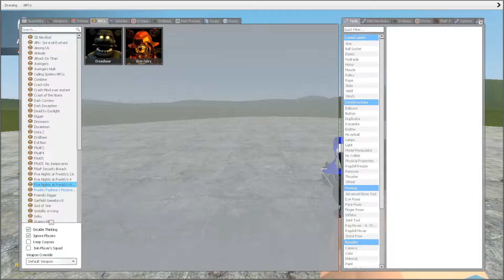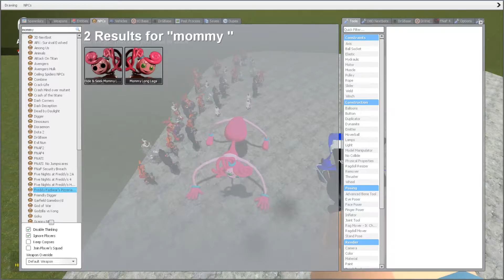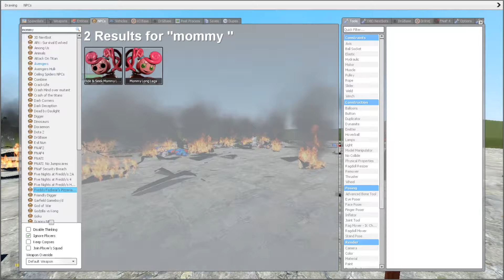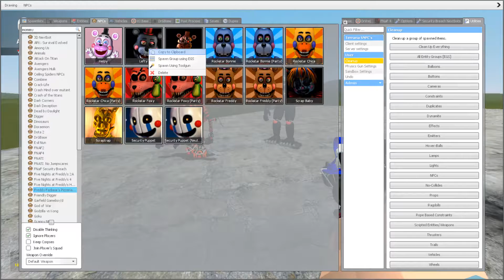ALL FNAF FNAF SECURITY BREACH BUT EVERYONE IS VANNY VS Freddy Fazbear's Pizza Burns Down Garry's Mod